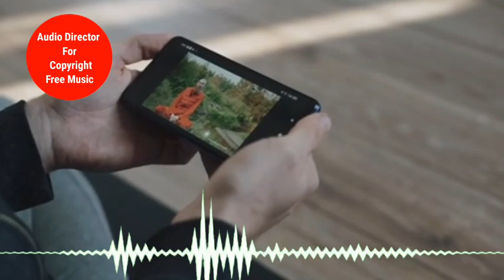Copyright Free Music।।Audio Director For Copyright Free Music।।Free Music use Your YouTube videos✔️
➡️Copyright Free🔇Music For You YouTube videos🔚  ❤️Like ☑️Comment🌐Sharer             🧸And🎁Subscribe  ➡️licences creative commons att ribut ion license (reuse allowed) music⬅️   ☑️Music used  licences for Allow music🔉   🔉Allow Music For Your YouTube videos🔚                   ✔Allows Music✔           ➡Not Copyright✔ _____________________________________   ◀️How to Make music youtube                    Videos⏺️   ➡️official Copyright free music Channel✔️          🔉Official music⬅️   ☑No Copyright Free Music  Channel🔄          🔉Free Music Channel✔️         ☑️ No Copyright Statute☑️   _________________________________